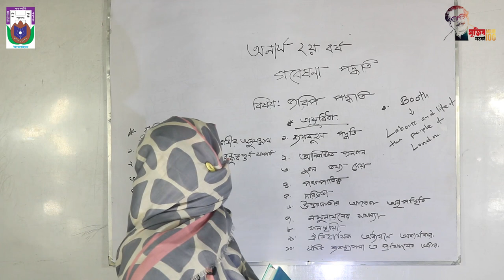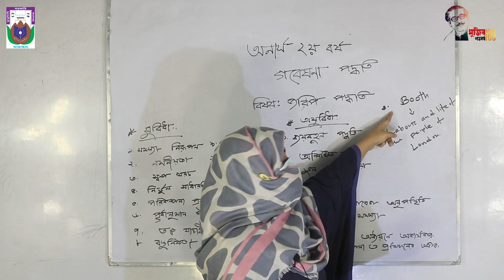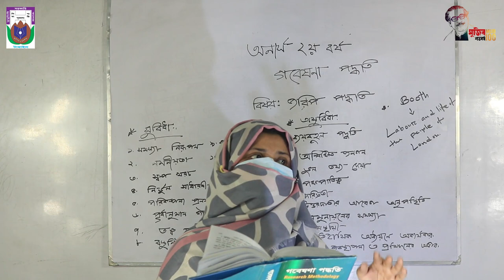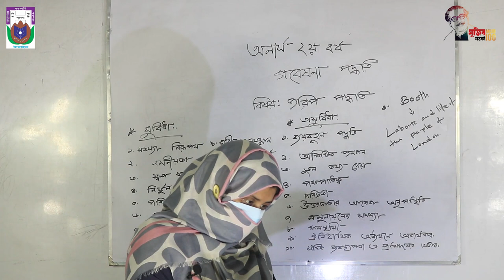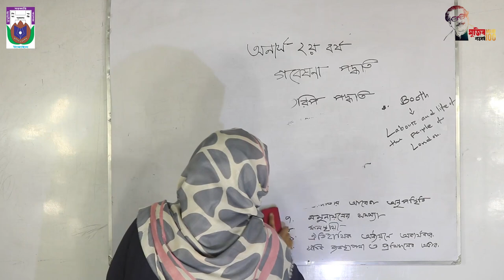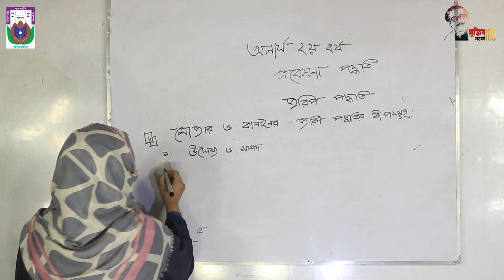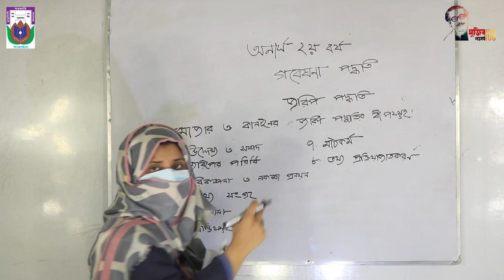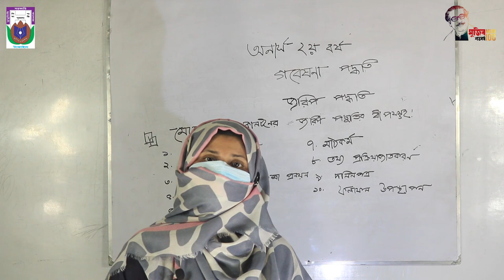Honours 2nd yaer class Sociology, Farhana Tasmin, Kumudini Govt. College, Tangail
Kumudini Mohila College, Tangail |

অনলাইন ক্লাস
কুমুদিনী সরকারি কলেজ, টাঙ্গাইল।
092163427